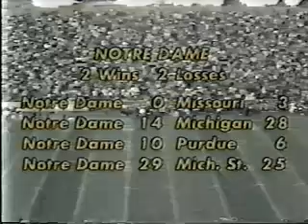1978 Pitt at Notre Dame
Highlights from the original TV broadcast. Joe Montana leads another Fightin' Irish rally in his senior season.